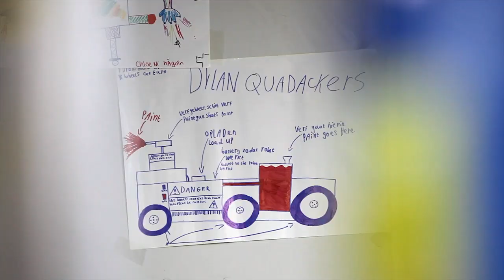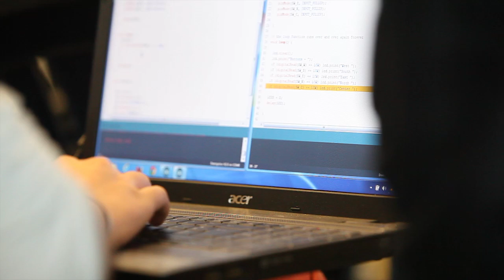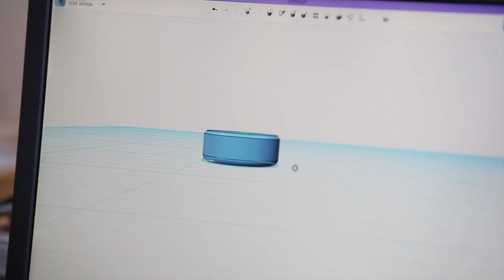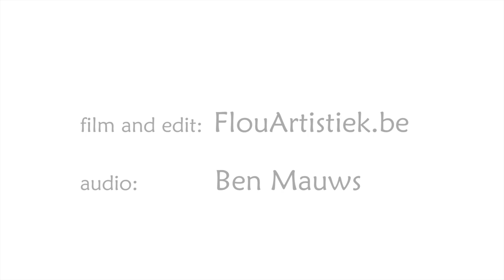Dwengo Art Bots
A small documentary of the Dwengo ArtBots 2014 project.